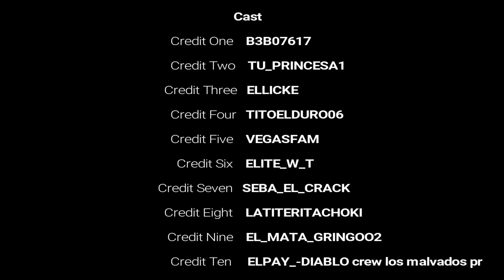Bajen Pa- Ca - Bryant Myers X Noriel X Anuel AA - (Video Oficia)l GTAV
LOS DUROS PR
Bryant Myers
AnuelAA